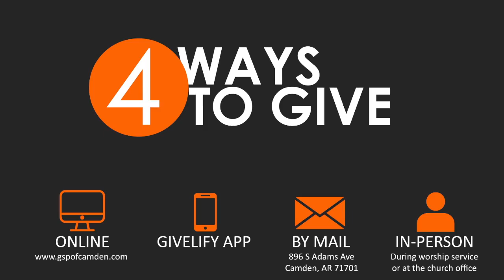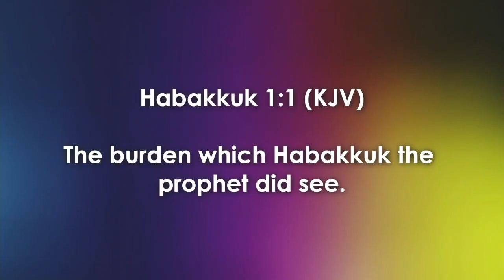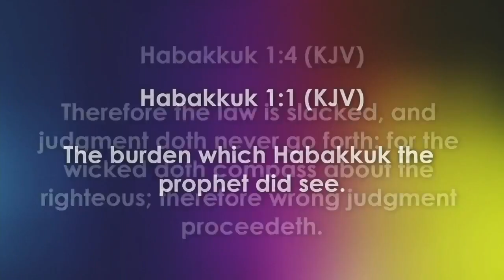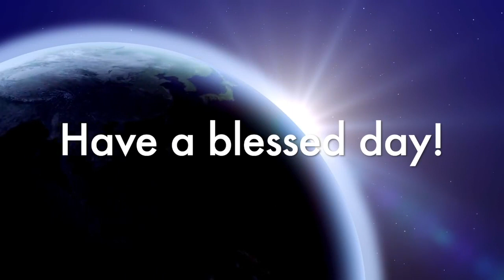“What Habakkuk Sees”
Dr. Jeffrey Franklin

Greater St Paul - Camden
Dr. Jeffrey Franklin, Pastor